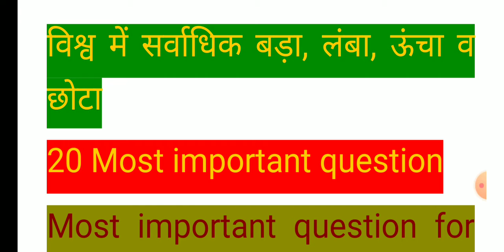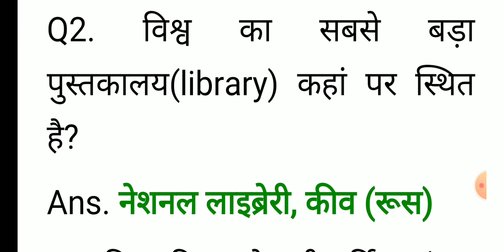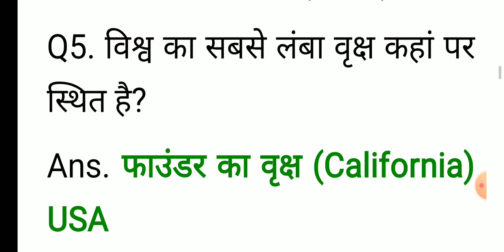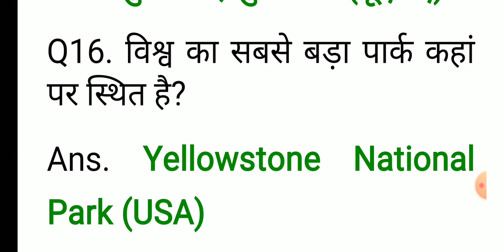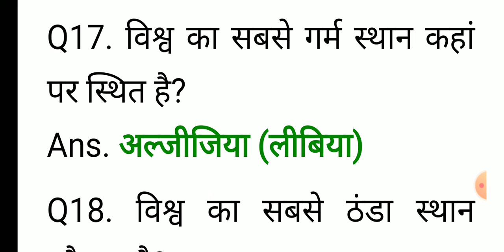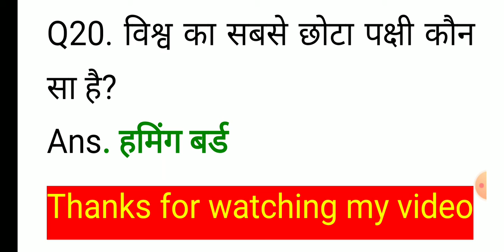विश्व में सबसे बड़ा, लंबा, ऊंचा, most important question, Gk, general knowledge, current affairs,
Hello namaskar dosto maine iss video main agami examination le liye 20 Most important question Vishva main सबसे बड़ा, लंबा, ऊंचा, छोटा  kon kya hai, 20 most important question ke bare main bataya hai.
     Dosto agar ye video aapko pasand aayi hai to aap video ko like aur share channel ko subscribe jarur ker Lena jisse ki aane wali video ki notification subse phele aapko milti rahe.

uttar pradesh gk for ssc
uttar pradesh sub inspector
general knowledge
general awareness
UPPSSC PET
uttar pradesh power corporation limited
UPPCL
banking
Bihar police
uttar pradesh police
and other competitive examination

Ravipratap8765

thank you,🙏🙏 my lovely YouTube family 😊😊😊.